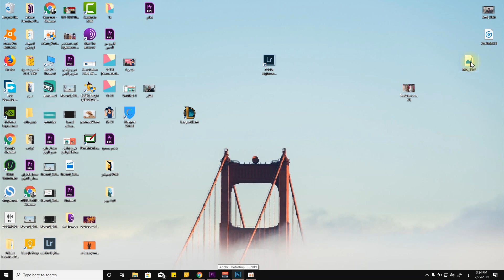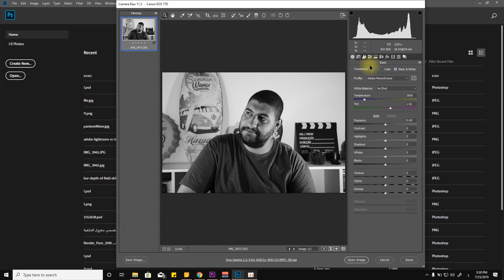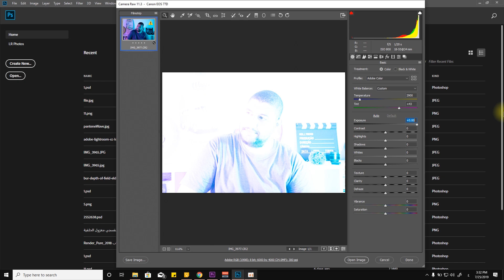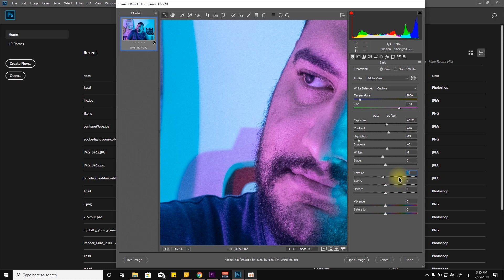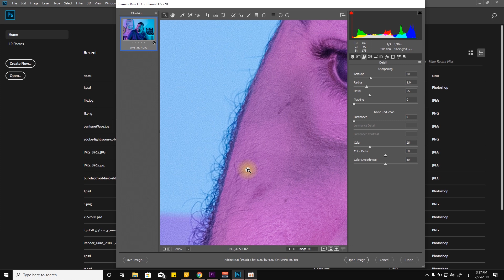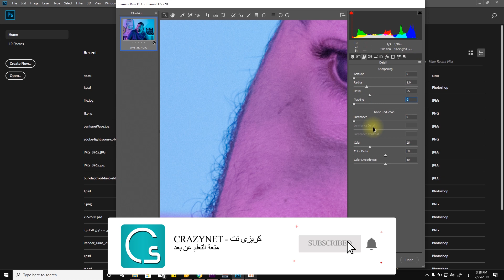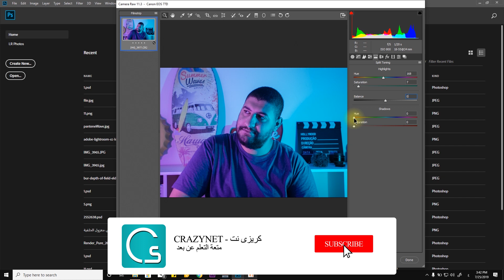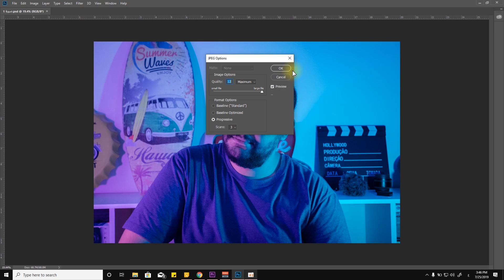تصحيح الالوان بالفوتوشوب مثل المحترفين - Color Contrast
في هذا الفيديو سوف استعرض لكم كيف تقوم بتعديل على الصور وتصحيح الألوان على برنامج الفوتوشوب مثل المحترفين التعديل علي الوان الصور و تحويلها الي احترافية من أجل رفعها علي موقع shutterstock لـ بيع الصور على الانترنت و الربح من التصوير و هي تعتبر أسهل طريقة للربح من الانترنت

للتعرف على القناة بشكل افضل تابع قوائم تشغيل القناة من هنا

🧔 حساباتي الشخصية